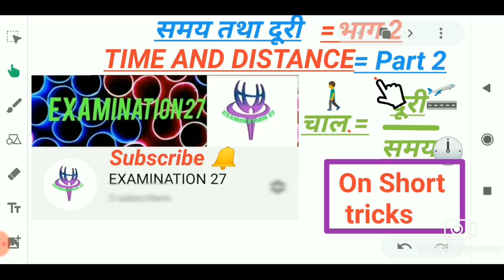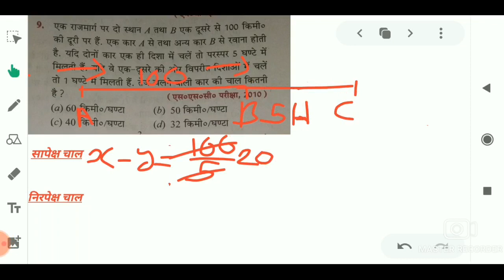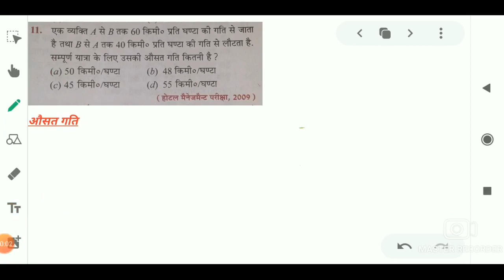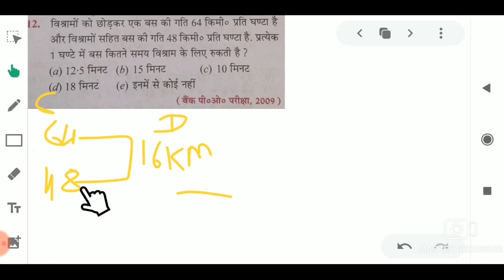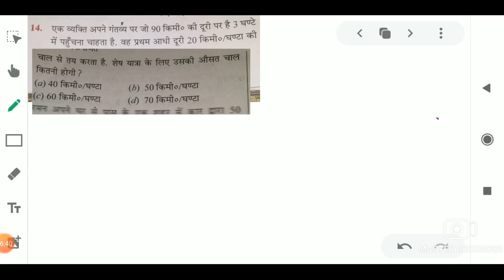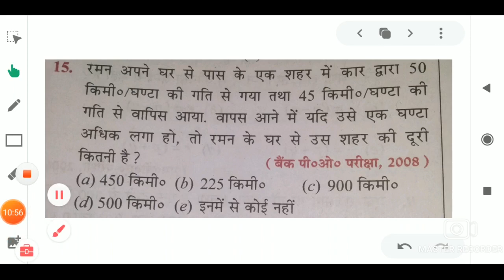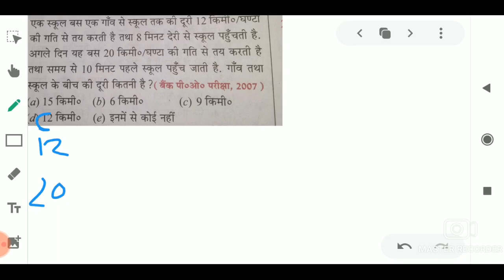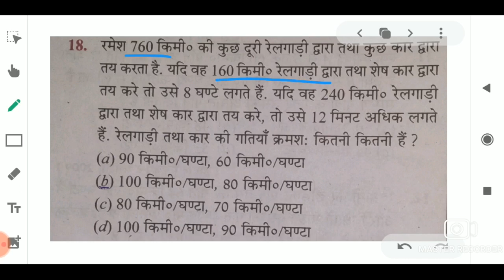Time AND DISTANCE TRICKS || समय तथा दूरी भाग 2 ||short trick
Discount maths
Discount trick
Tricky maths
SSC maths
SSC CHSL
Best maths in Hindi
MP Police
SSC GD
Navy maths

Pipe and tanki part 3

Number sistem
Hcf and lcm
Decimal fractions
Simplification
Square root and cube root
Average
Percentage
Simple interest, compound interest ,area ,race calendar, lock ,stock and share, true discount bankers discount, algebra ,trigonometr